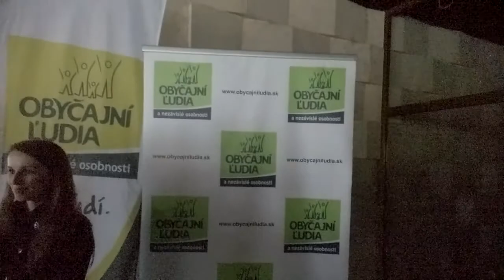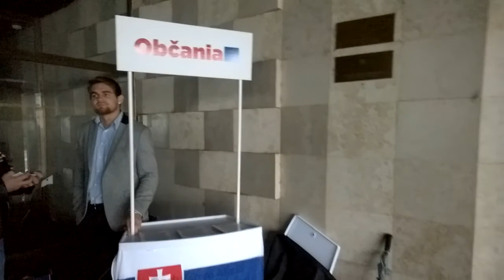NR SR Deň zatvorených dverí 01092014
01.09. Štátny sviatok Deň Ústavy SR) Štátnym sviatkom si dnes na Slovensku pripomíname vznik najdôležitejšieho zákona suverénneho nezávislého štátu - Ústavy SR. Pri tejto príležitosti NR SR v tento deň usporadúvala Deň otvorených dverí) Dnes 1.9.2014 ostali dvere NR SR pre občanov zatvorené (((